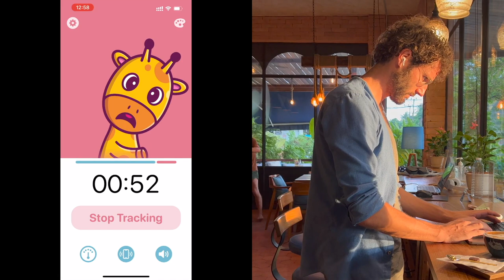Posture Pal demo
Posture Pal helps you improve your neck and shoulder posture by using the motion sensors in Apple's AirPods. They can improve your neck, shoulder and back posture without having to purchase a separate tracking device. You can just their AirPods!*.

Start a Posture Session and Posture Pal will keep track of your neck tilt and will alert you when a bad posture is detected, even in the background.

*Posture Pal supports AirPods (3rd Generation), AirPods Pro, AirPods Max and Beats Fit Pro. Other headphones that can send motion data to your iPhone will also work.